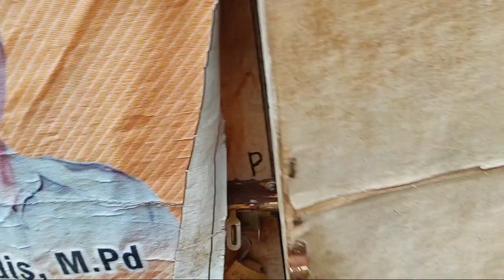BURUNG MEREBUNG BISA PRODUKSI ⁉️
Penangkaram Murai Batu KOBE BIRD FARM

Alamat: jln. Raya kota bani, kec. Putri hijau, kab. Bengkulu utara, Prov. Bengkulu